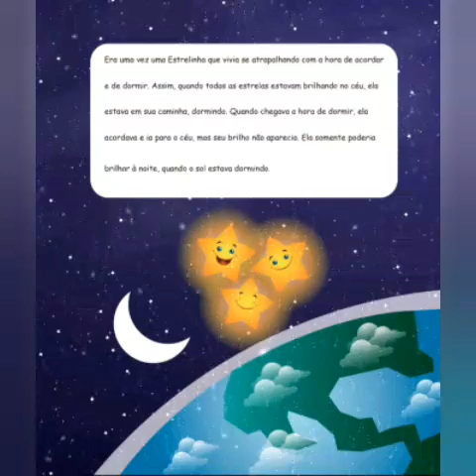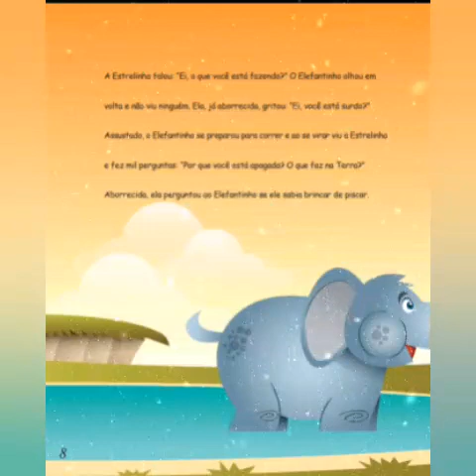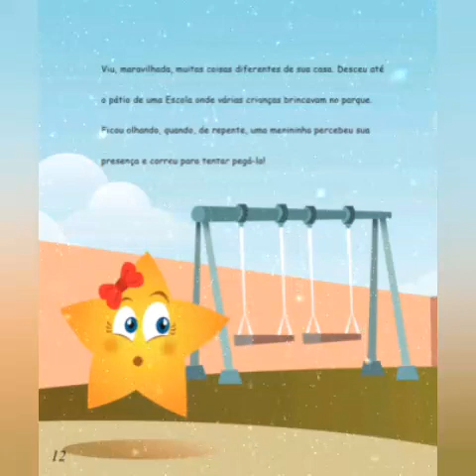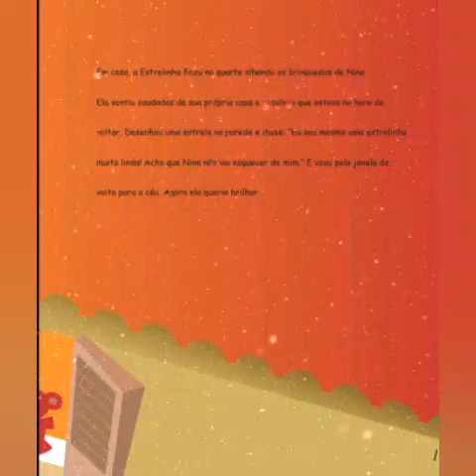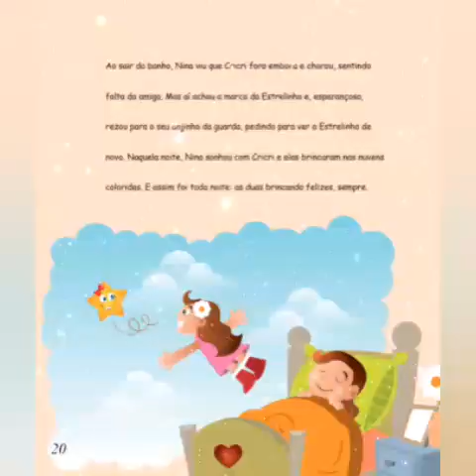História: A Estrelinha Atrapalhada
Contar a historinha de Cricri, uma estrelinha que troca a noite pelo dia, e resolve visitar a Terra.
Aqui ela vive muitas aventuras na companhia de um Elefantinho e de Nina, que se torna sua melhor amiga.